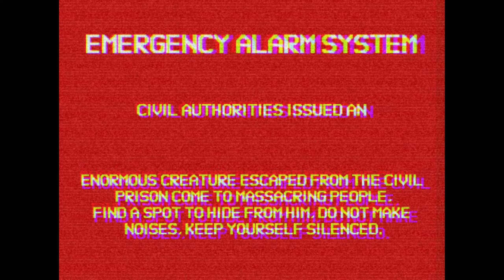EMERGENCY ALARM SYSTEM (VHS)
Emergency Alarm System is talking about a big creature his head invisible no one can see his face, he is here for a massacring people even the innocents, and then a very very dark grey screen interrupted the EAS and another screen comes up with a dark guy his head look like fire, he's showing a picture about a black monster, and the video ends.

If you want use my videos for memes or other you must credit me.